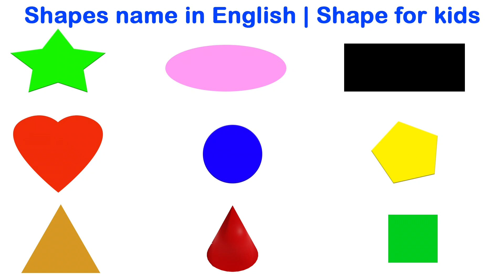Shapes name in English | List of Geometric Shapes | Shapes vocabulary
Hello friends in this video you will learn shapes names in English, list of geometric shapes, shapes vocabulary with images.

Your query:-
Shapes | Names of Shapes | Geometry | Shapes for Kids | Geometric Shapes

Shapes Names || 2D and 3D Shapes Names Writing || Basic Shapes

Shapes Names in English | List of Geometric Shapes | Shapes Vocabulary

Different types of shapes | Name of shape in english

Names of Shapes for Kids - Shape Recognition for Babies, Toddlers, Preschoolers, and Kindergarten